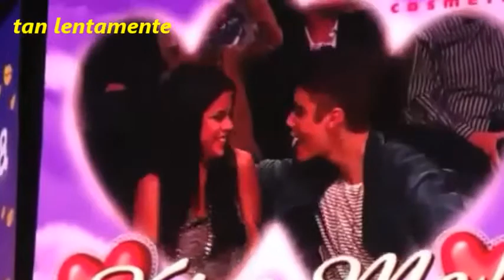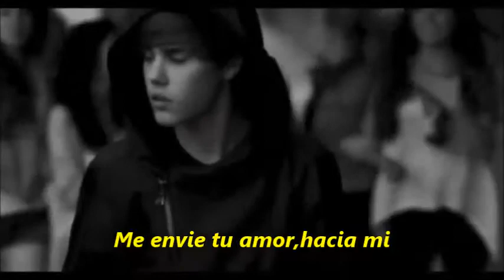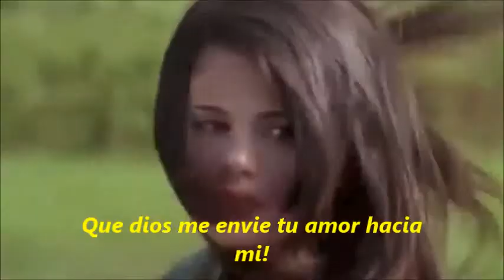Ghost ----Unchained Melody---/Selena y justin♥♥ HD